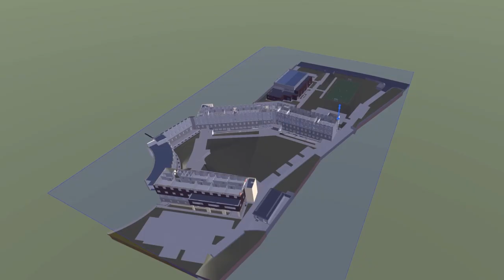Nuovo campus dell’Università Cattolica a Brescia